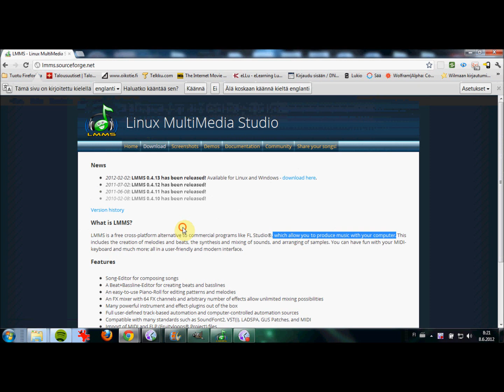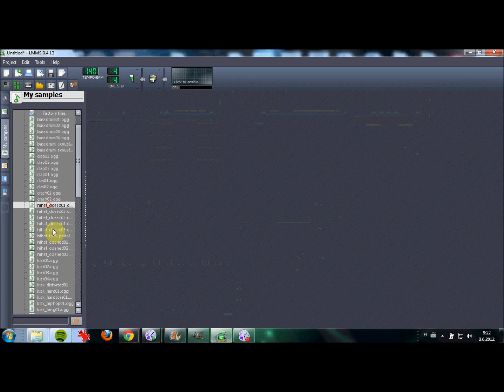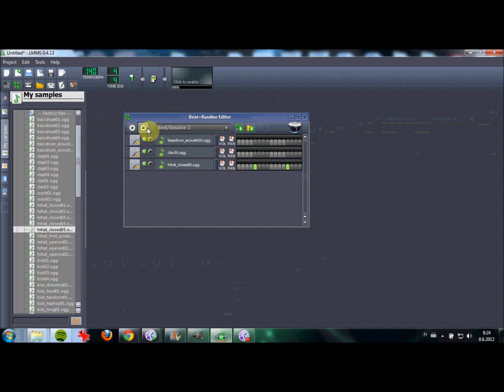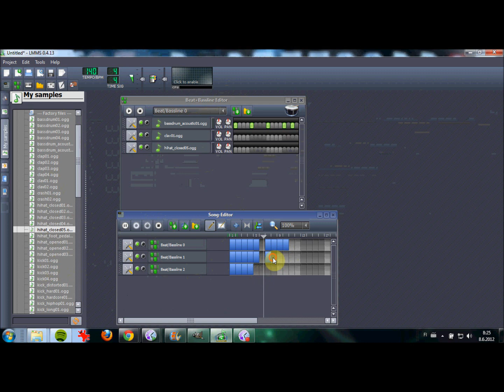LMMS - Musiikkia tietokoneella (Osa 1, johdanto)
Tämä on ensimmäinen osa 5-osaisesta videosarjasta, jossa käydään läpi perusteet elektronisen musiikin tuotantoon tarkoitetusta LMMS-ohjelmasta.